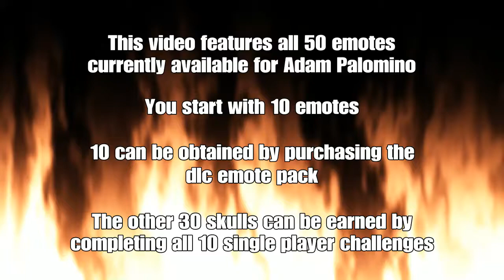Friday the 13th The Game: All 50 Emotes for Adam Palomino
Showcasing all 50 emotes currently available for Adam Palomino. I believe you can equip up to 8 at any time for use in online matches.

When you start playing Friday the 13th The Game you will only have 10 emotes to choose from (unless you purchased the ultimate slasher edition). You can instantly bump this up to 20 if you purchase the emotes pack digitally. To do this on PS4 simply find the game in the psn store and then look at the add on items. It should be in there at a very reasonable price.

To get the other 30 emotes you need to first unlock them by obtaining skulls in the ten single players challenges which can be accessed in the offline menu.

Doing all of these challenges can be quite a daunting proposition but if you need help I recommend studying my Savini Jason walkthrough of each challenge. If you follow the order and style in which I clear each scenario then you should be able to achieve this yourself after a few attempts. Just a damn pain that you can't skip the opening cut scenes.

I plan to document the 50 different emotes for each and every counsellor so if you have a favourite they should be covered at some point : )

The first song that plays on this video is I'm No Animal by Felony